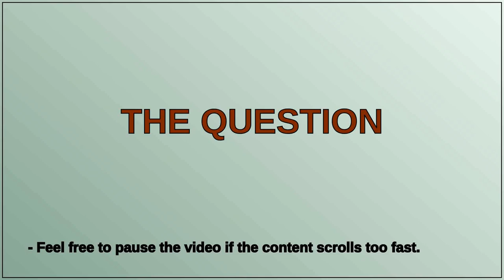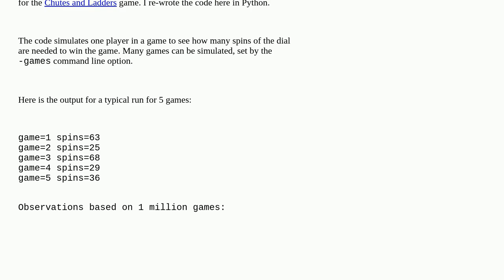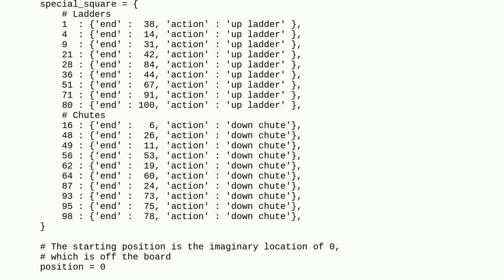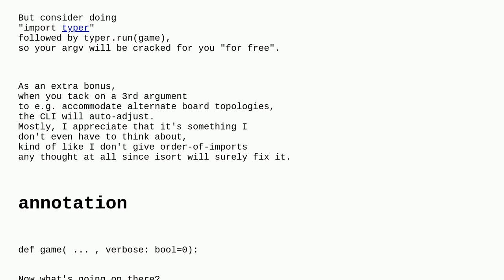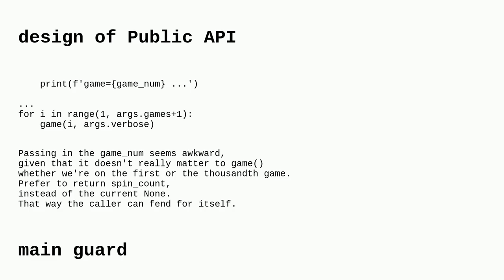Codereview: Dial up some obscure stats for the Chutes and Ladders game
Dial up some obscure stats for the Chutes and Ladders game

A special thanks goes out to the community

  game python python-3.x simulation